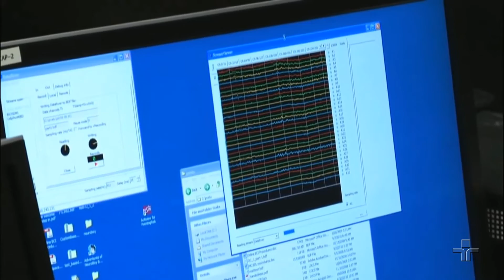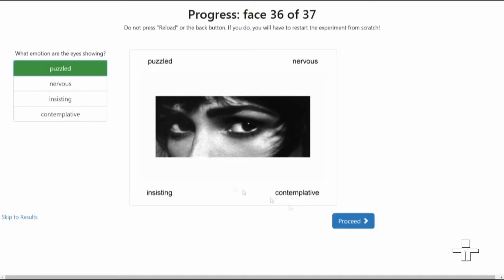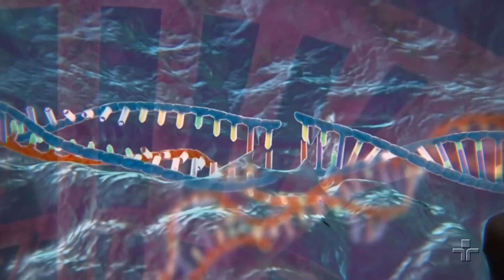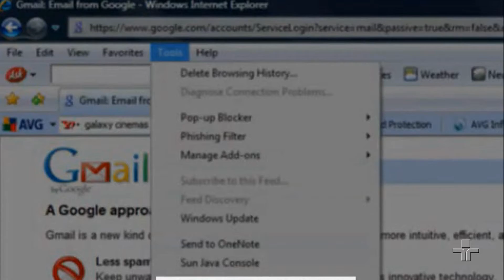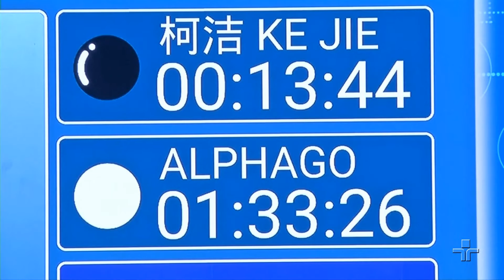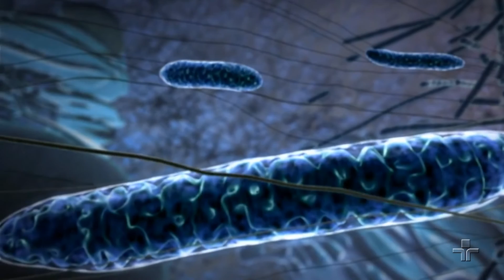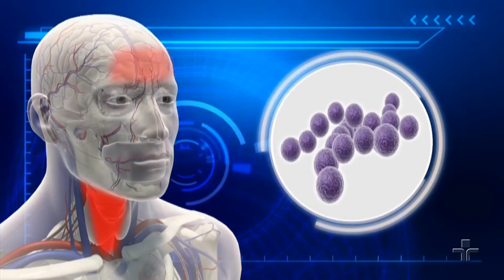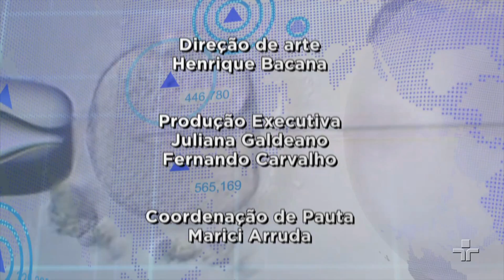Matéria de Capa | Segredos da mente | 03/02/2018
Ler a mente das pessoas e saber o que elas estão pensando é um sonho de muita gente e isso agora está perto de se tornar realidade. Cientistas norte-americanos estão criando uma máquina que, além da leitura da mente, é capaz de mapear as áreas do cérebro em atividade. E mais: em breve os computadores vão se transformar na extensão natural do pensamento, o que pode levar a um ser meio-homem, meio-máquina. Nesta edição, descubra os segredos da mente.

Curta a página do Matéria de Capa no Facebook!